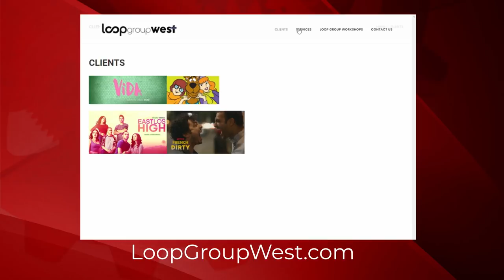Voicing for the Background | Film Jobs with Loop Group West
On set, the background actors are suppose to stay silent. But watching a scene take place in a silent restaurant or club isn't very realistic.. that's when you call in a Loop Group. Anita Kalathara and Wolfie Trausch of Loop Group West explain what exactly is a Loop Group as well as give some insight into how you can work in the field of Group ADR.

Make sure you check out our friends Loop Group West on their

If you are an industry professional living in Southern California - we'd love to talk to you.

Like the Music Track - we got it from Artlist - check out there music collection: